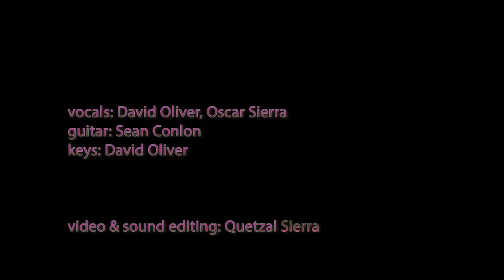Under Pressure Cover--The Purple Fedora Project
Aug. 20014. Buckhead Acupuncture & Herbal Center open house.
Herbalist/Acupuncturist/Functional Medicine Clinician, Oscar Sierra follows up his PowerPoint presentation on "Pressure" with a rendition of David Bowie/Queen's "Under Pressure" along with some friends & neighbors (The Purple Fedora Project).  Bullet points from the PowerPoint then superimposed on the video.